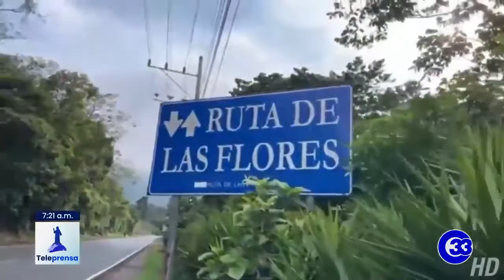Teleprensa33 | MOP rehabilita tramo vial que comprende ruta de las flores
El ministerio de Obras Públicas dio por concluidas las obras de pavimentación de los 44 kilómetros de carretera vial de la Ruta de las Flores.